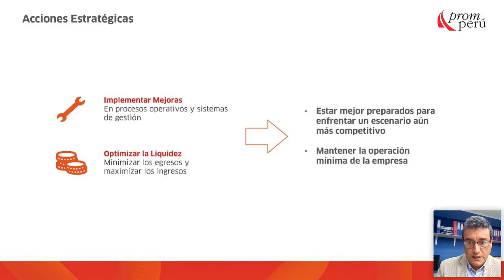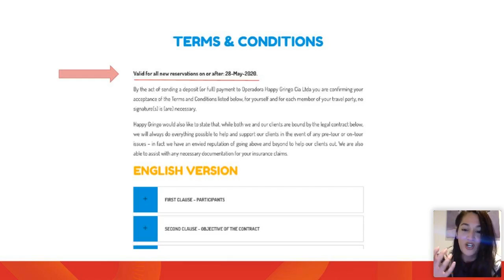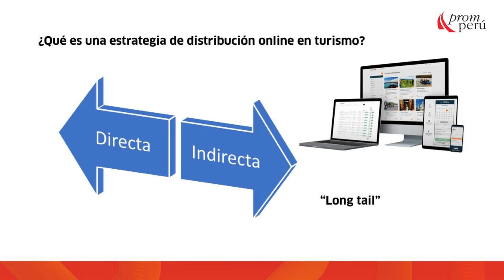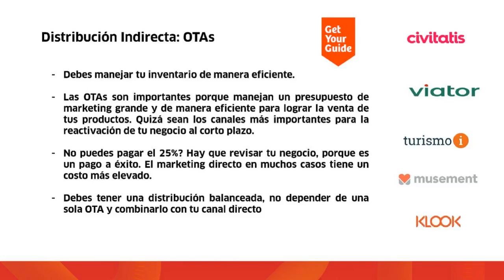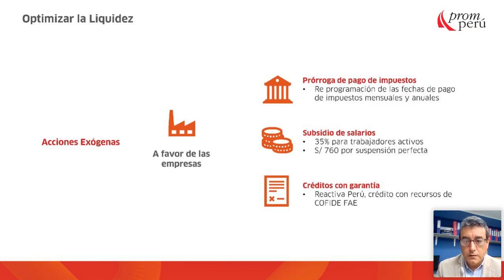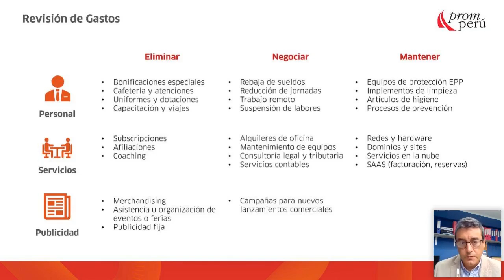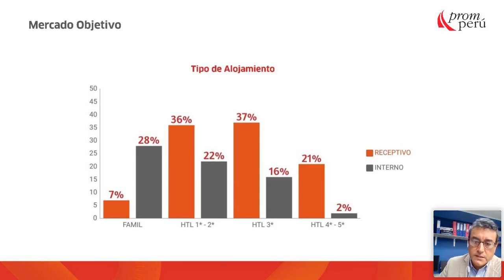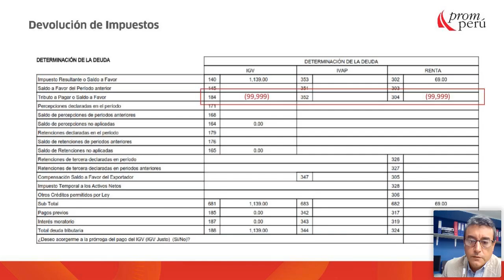¿Cómo optimizar tus procesos para una mejor gestión de la liquidez en tu empresa?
En este webinar, conoce medidas clave para mejorar la rentabilidad de tu empresa; además, descubre nuevas estrategias para analizar los procesos de tu negocio, métodos de cobro en línea, cómo optimizar la gestión de tu liquidez y mucho más.